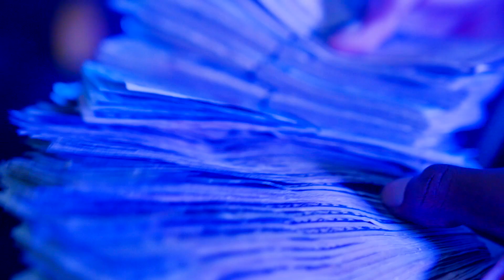Superthrowed Dave - Me & Bro Throwed Ft. Eastside Baby [Shot By @TeeGlazedItProduction]